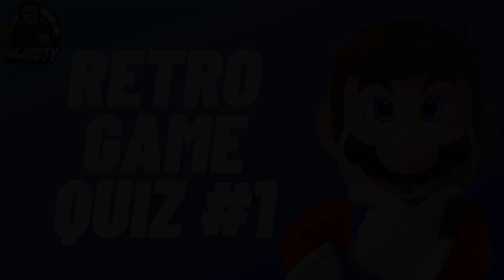Retro Video Game Quiz How Much Do You Know? (Nintendo Arcade Sega Sony Atari + More)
How well do you know your Retro Games? Take this Quiz and see how you score!
A total of 5 Rounds with 10 Questions in each covering all eras of gaming from Arcade Games and home systems featuring Atari, Nintendo, Sega, Sony and many more !
Round questions range from, Name the Game? Arcade Music? Name the Console? Retro Gaming years.
When finished total your score and drop it in the comments to compare your scores with others and if you enjoyed this quiz then please do hit the SUBSCRIBE button for my new Retro Game Videos released weekly.